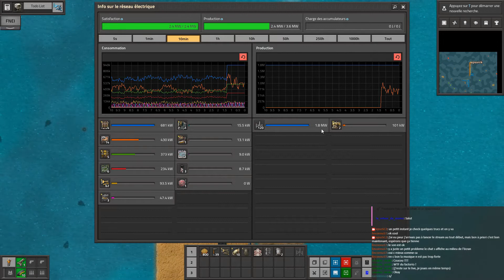Let's play Factorio SeaBlock Ep03: On produit enfin de l'électricité à partir de nos algues!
Un petit tourné en live sur twitch pour explorer un autre mod bien balaise, SeaBlock: